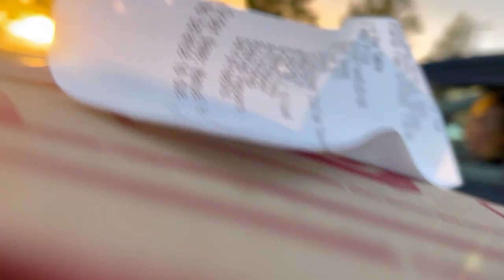WHAT 24 HRS AT THE SKATEPARK LOOKED LIKE TO ME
@Uziwalker and I decided to do 24hrs at Napa Skatepark hope y'all enjoy the journey.